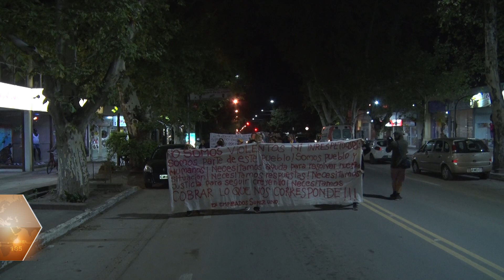SÚPER UNO A UN AÑO DEL CIERRE parte 1